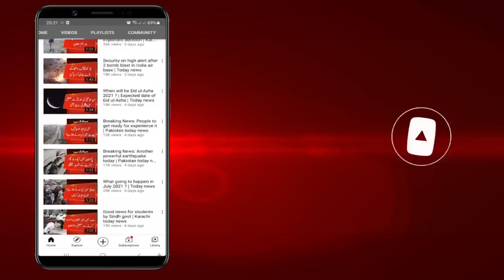Breaking News: Met office latest alert for Karachi about coming monsoon 2022 system